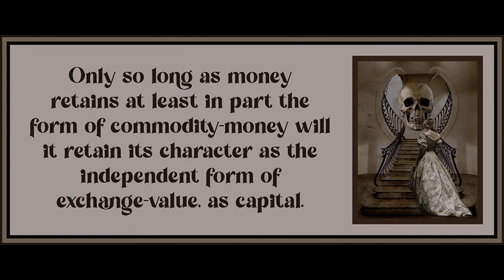Chapter 17 from Marx & Keynes: The Limits of the Mixed Economy by Paul Mattick